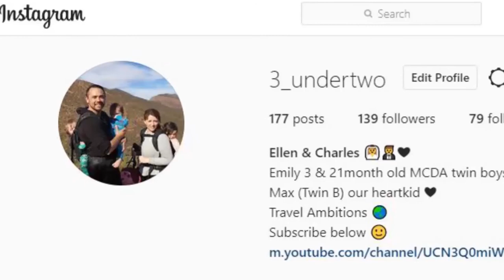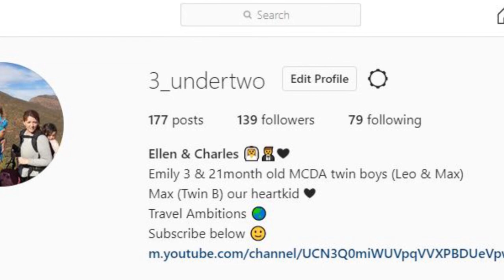Three Under Two - Ep185 | Exploring The Barmera Markets In The Riverland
Today we head out to the Barmera Markets to see what they have to offer.

We are helping to raise funds for Heartkids who do amazing work to support kids and their families with Congenital Heart Disease. The link below is a donation page and if you want to help follow the Link and donate, every little bit helps.

Ellen Mitchell
Charles Mitchell

Chucknor14